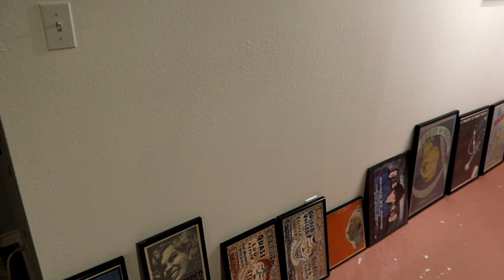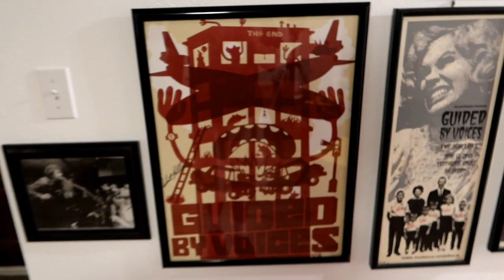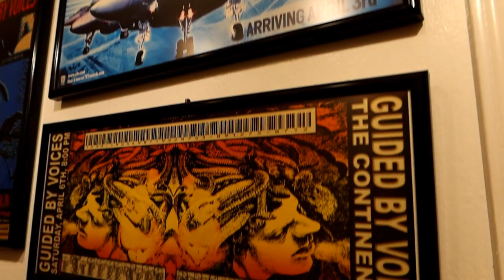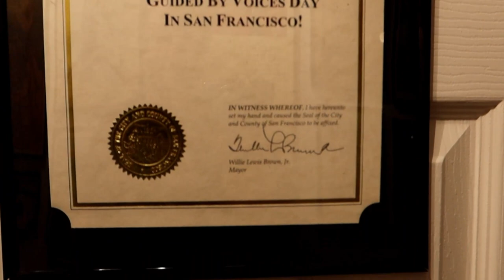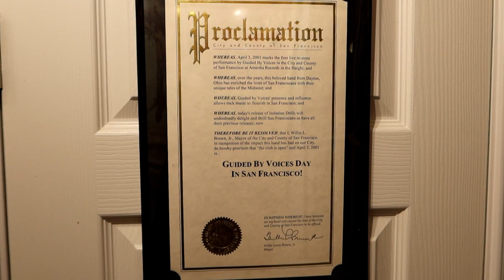Building My GbV Shrine - Day 5 The Final Product - Escaping The Mouse - ETM-435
Today we finish up hanging all of my GbV posters and I take a little time to tell you some of the stories associated with some of these posters.  Also, the "Help Paint My Guest Bathroom" contest is still going, so it's not too late to make a color suggestion.